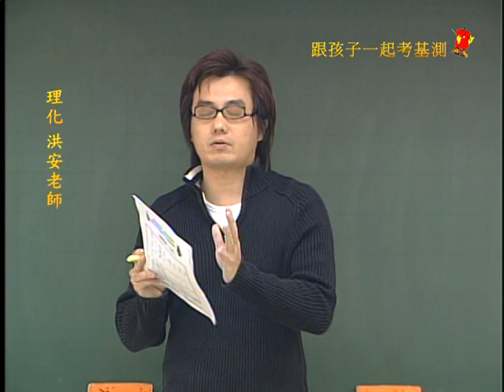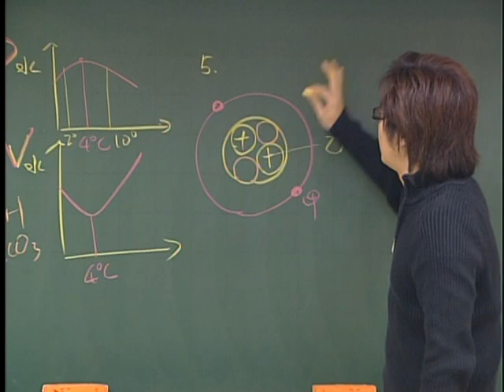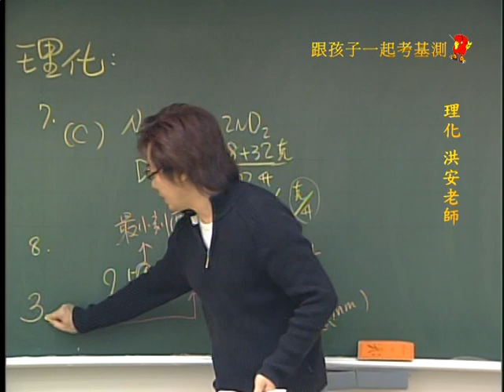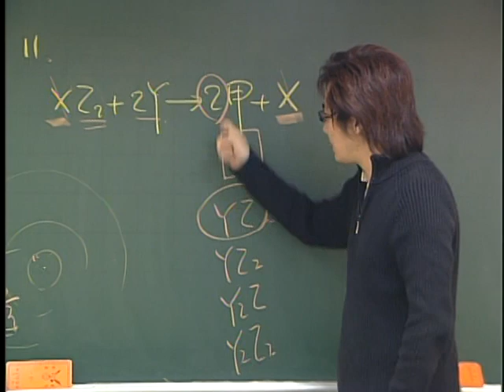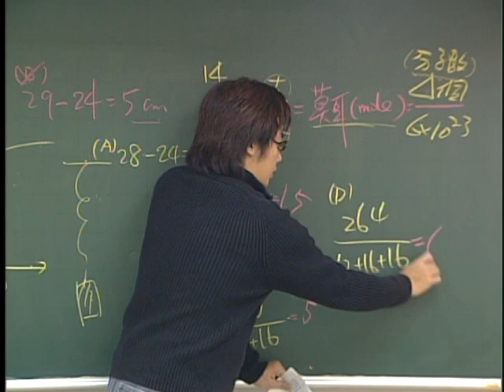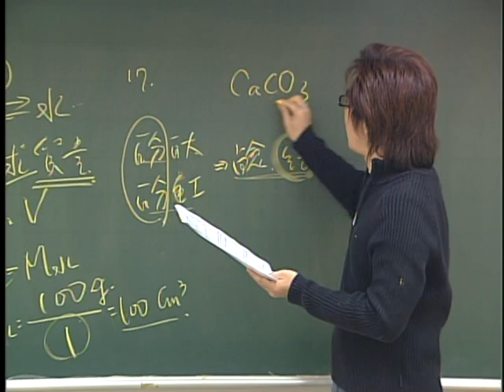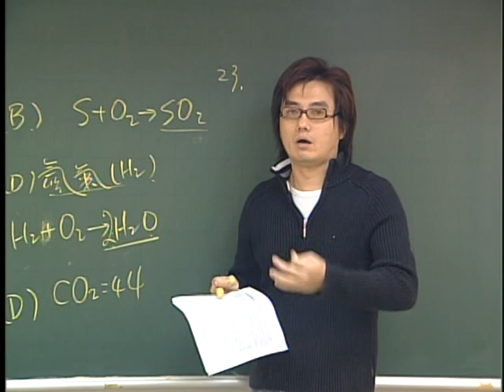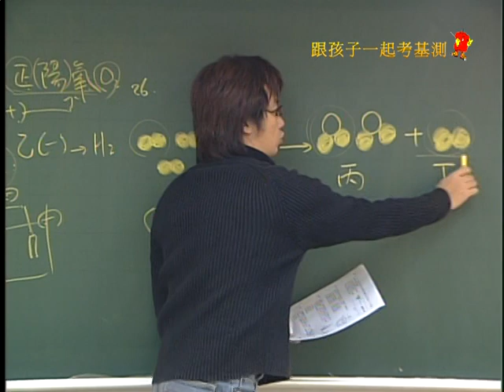歷屆試題解析-理化1